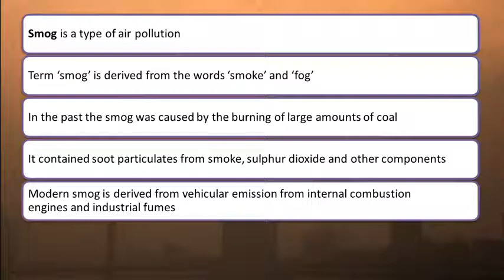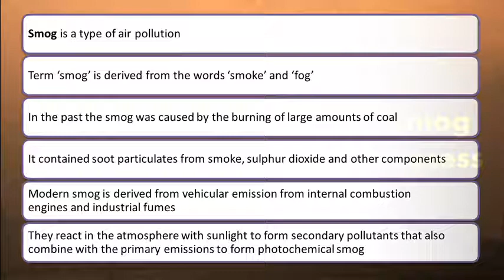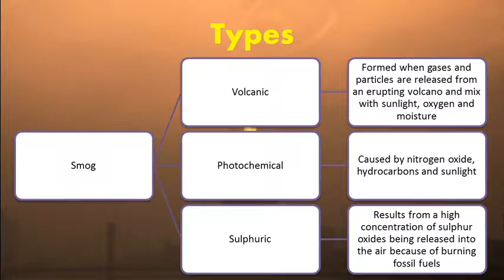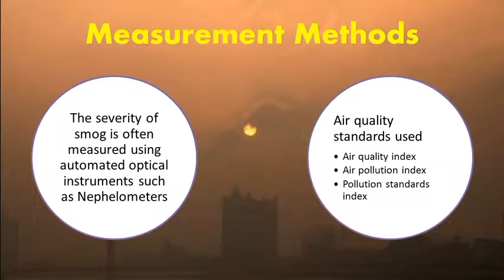Smog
This video explains the concept of SMOG